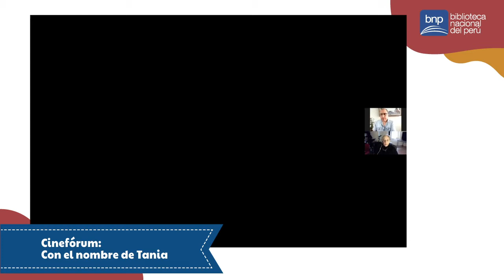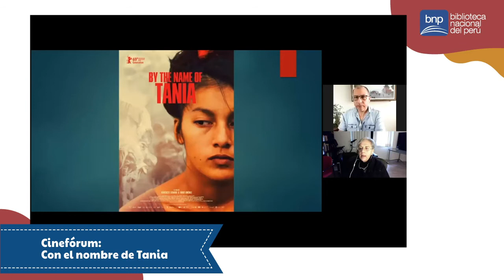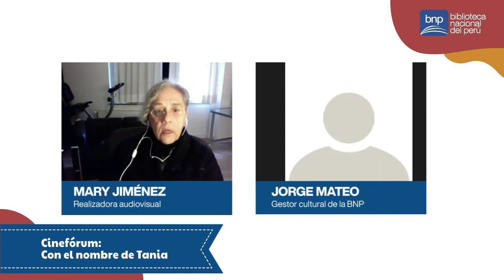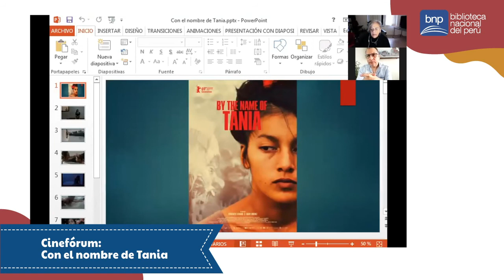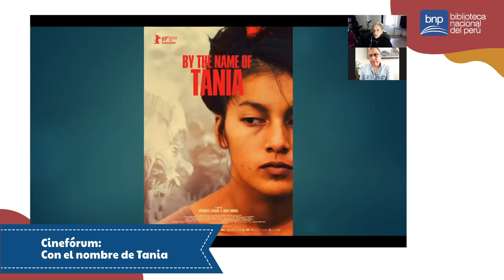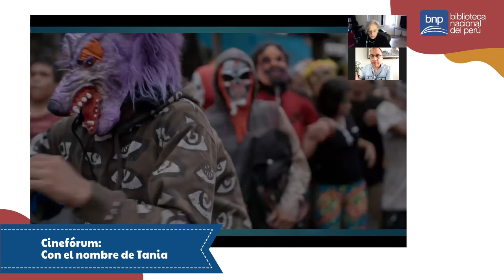CinefórumBNP | Con el nombre de Tania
Bienvenidos a una nueva edición del Cinefórum BNP y el ciclo titulado Mujeres de la cinematografía peruana.

En esta ocasión presentaremos la película Con el nombre de Tania, con la realizadora audiovisual Mary Jiménez.